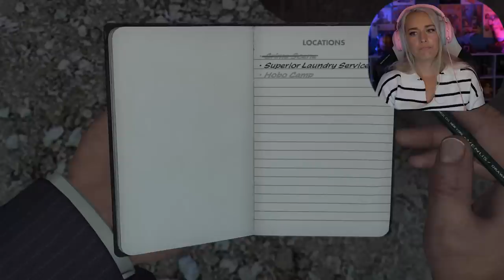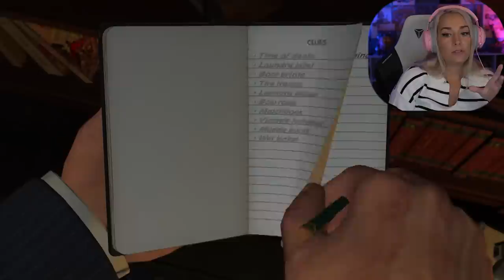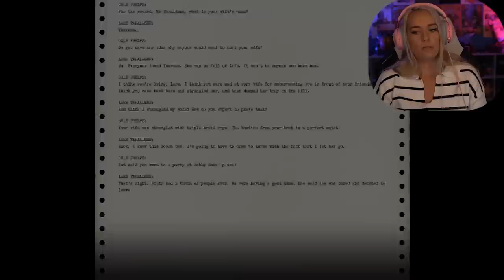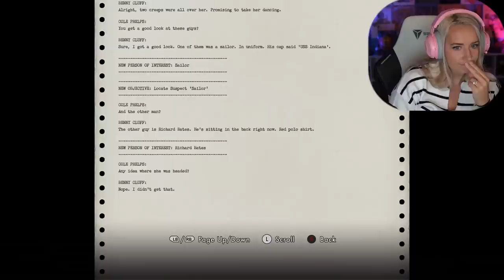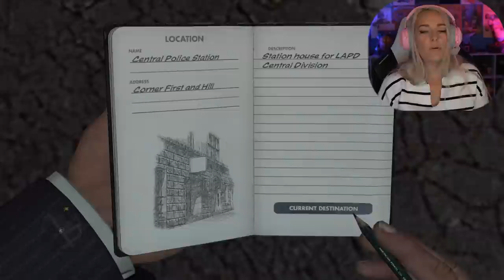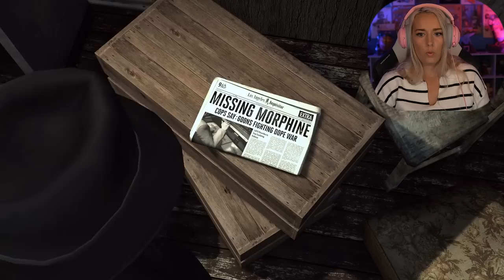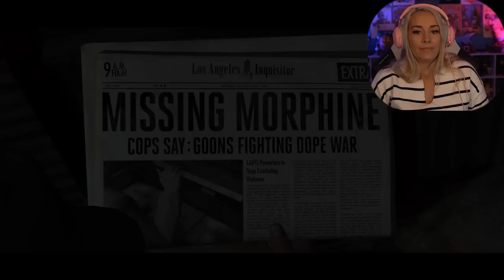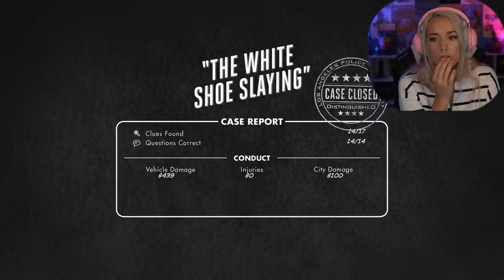The White Shoe Slaying | LA Noire: Pt. 9 | First Play Through - LiteWeight Gaming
LA Noire full story first play through gameplay walkthrough part 9 where we complete the homicide case: The White Shoe Slaying. This LA Noire game series will include the complete single player story, game review and first impressions, all cases and missions, and the story ending.

154 Cobblestone Court Plaza
Mailbox 121